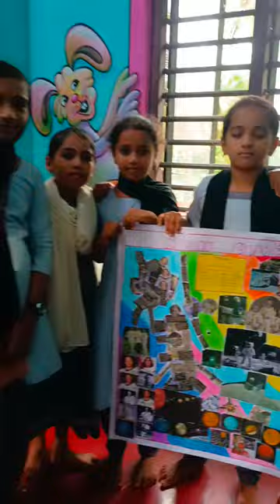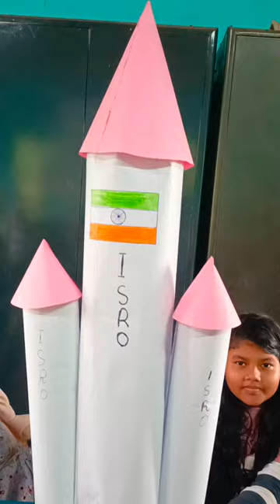MOON DAY 2K23